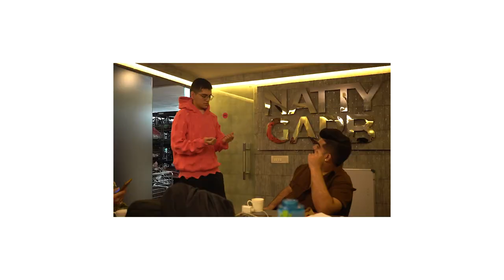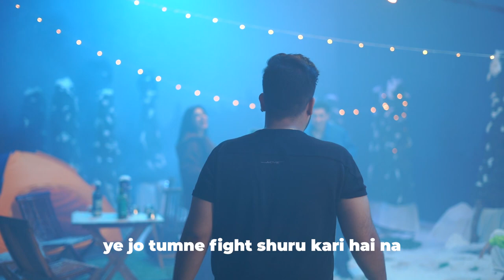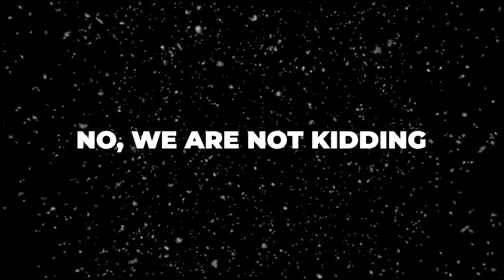BEHIND NATTY GARB- EP02 - Making of the A/W’23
Unveiling the magic of Autumn Winter '23 – a bespoke Christmas offering from Natty Garb to our cherished audience. Our vision was to immerse everyone in the winter spirit, capturing the essence of the season. Above all, we aspired to ignite the adventurous spark within friend groups, encouraging them to turn those whispered travel plans into unforgettable tales – because that's where true stories are woven.

𝐂𝐫𝐞𝐚𝐭𝐢𝐯𝐞 𝐃𝐢𝐫𝐞𝐜𝐭𝐢𝐨𝐧,𝐒𝐭𝐲𝐥𝐢𝐧𝐠, 𝐂𝐨𝐧𝐜𝐞𝐩𝐭 & 𝐒𝐞𝐭 𝐃𝐞𝐬𝐢𝐠𝐧
: Aelin Inc. By BeardsEyeView and Rishabh Chadha
𝐏𝐡𝐨𝐭𝐨𝐠𝐫𝐚𝐩𝐡𝐲: Shivamm Pathak
𝐏𝐡𝐨𝐭𝐨 𝐄𝐝𝐢𝐭𝐢𝐧𝐠: Shivamm Pathak
𝐃𝐎𝐏:Mayank Tandon, Shivamm Pathak
𝐕𝐢𝐝𝐞𝐨 𝐃𝐢𝐫𝐞𝐜𝐭𝐨𝐫 : Shivamm Pathak
𝐕𝐢𝐝𝐞𝐨: Plug-in Films by Mayank Tandon, Jai Batra
𝐄𝐝𝐢𝐭𝐢𝐧𝐠: Jai Batra
𝐒𝐭𝐲𝐥𝐢𝐧𝐠 𝐀𝐬𝐬𝐢𝐬𝐭𝐚𝐧𝐭: Radhika Lal
𝐎𝐮𝐭𝐟𝐢𝐭 𝐦𝐚𝐧𝐚𝐠𝐞𝐦𝐞𝐧𝐭: Harsh Sharma and Dev Chhabra
𝐁𝐓𝐒: Plug-in Films by Mayank Tandon, Jai Batra & Ravi
𝐋𝐨𝐜𝐚𝐭𝐢𝐨𝐧: Koa Studio
𝐒𝐭𝐮𝐝𝐢𝐨 𝐓𝐞𝐚𝐦: Vishal, Ajay, Amar, Ajay
𝐓𝐚𝐥𝐞𝐧𝐭 𝐦𝐚𝐧𝐚𝐠𝐞𝐦𝐞𝐧𝐭: Ritvik Kapoor & BeardsEyeView
𝐍𝐚𝐭𝐭𝐲 𝐆𝐚𝐫𝐛’𝐬 𝐂𝐨𝐫𝐞 𝐓𝐞𝐚𝐦: Harsh Sharma, Dev Chhabra, Ritvik Kapoor, Vishal, Pranshu
𝐌𝐨𝐝𝐞𝐥𝐬 : Tushar, Raghav, Shivam, Christopher, Avni, Ishika